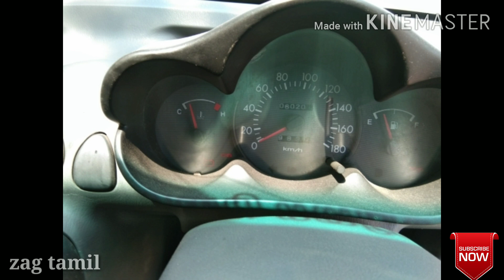Santro zip drive 2002 FC10 2023 location Chennai Madipakkam zag Tamil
Santro zip drive

2002 FC10 2023

Location Chennai

Price 45000

Owner 4

Power window power steering

Good running condition

thank you for visiting Zag Tamil